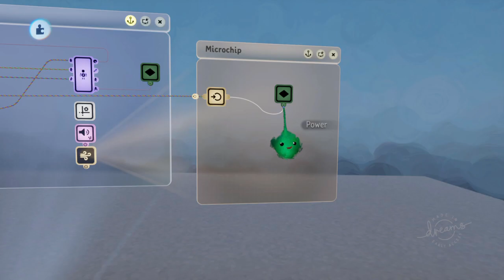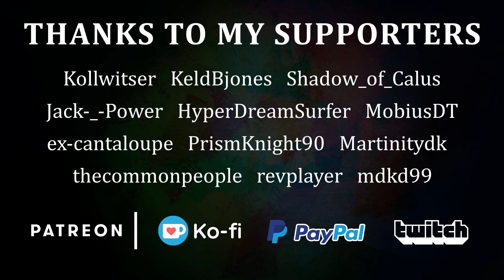L3 to Sprint | TAPgiles Daily Dreams Tutorial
How to make a Gears-style click "L3 to sprint" control.
- Find how much a controller stick is being pushed.
- Selector to control if you're in sprint mode or walk mode.

If you'd like me to continue making daily Dreams tutorials and helping creators across the internet, please consider supporting me.